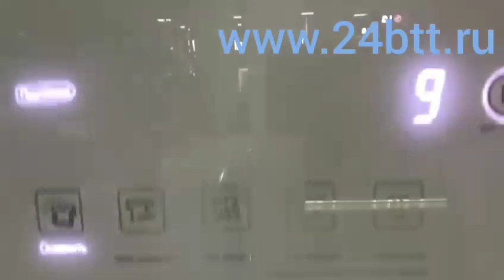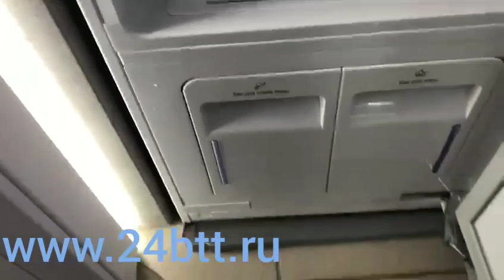Быттехника LG Styler S3RERB 116 980р. Красноярск, паровой шкаф, бережный уход Бытовая техника .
Обработка паром, сушка, эффект свежести, дезинфекция вещей, разглаживание, бережное отношение.  Быттехника Красноярск Семафорная 261В